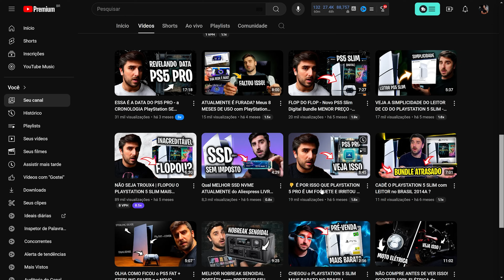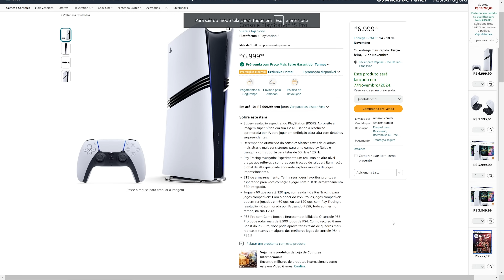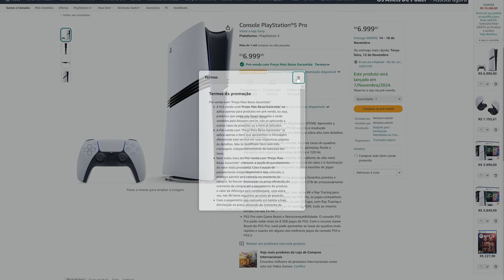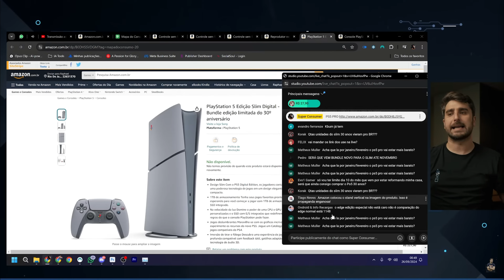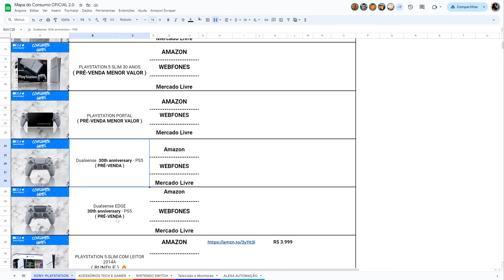+ DE R$ 5.000.000 MILHÕES em PLAYSTATION - Teremos PEDIDOS CANCELADOS!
Nesta live venho alertar sobre tudo o que aconteceu na pré-venda oficial do PS5 Pro e da coleção de 30 anos, sobre os pedidos cancelados que vão surgir e a regra menor valor pre-venda garantido na Amazon!

PS5 SLIM DIGITAL 30TH
DUALSENSE 30TH
DUALSENSE EDGE 30TH
PS PORTAL